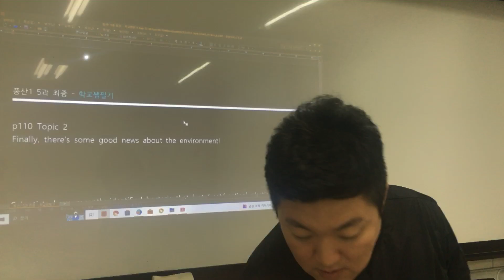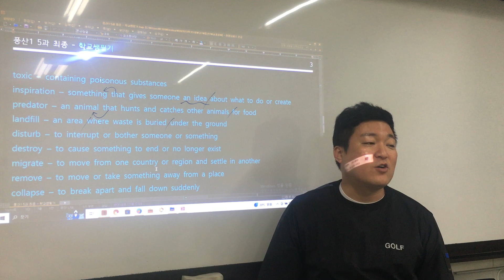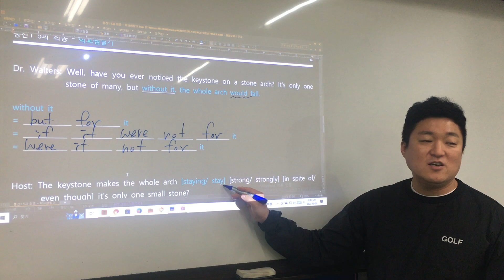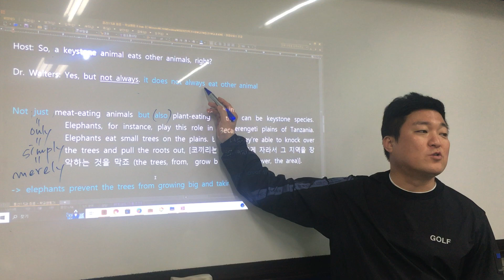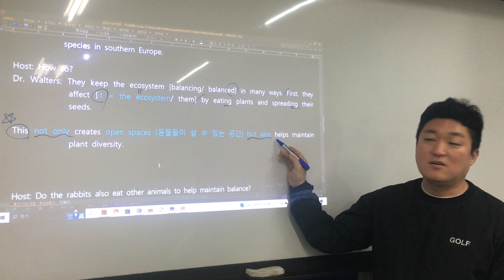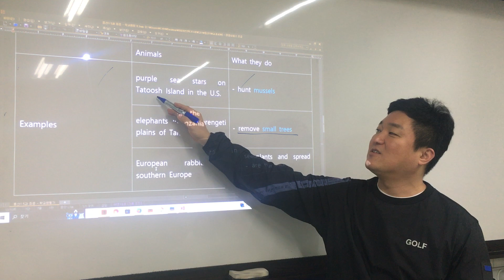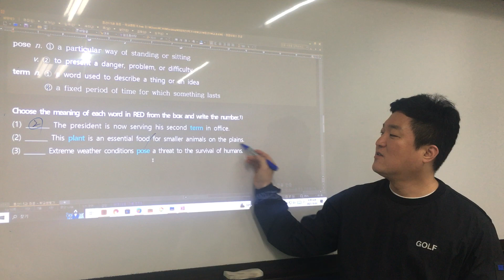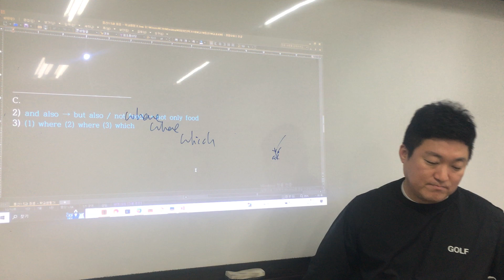풍산1 5과 학교쌤 필기